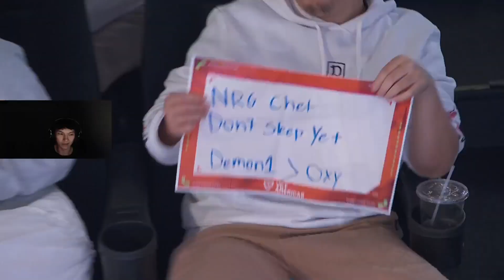Sinatraa reacts to C9 Xeppa getting Washed away by NRG Demon1